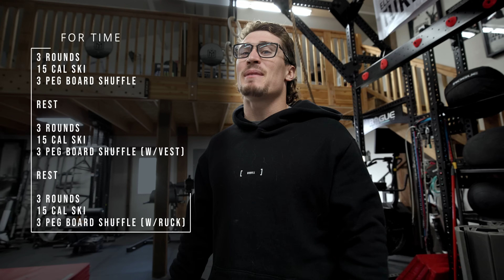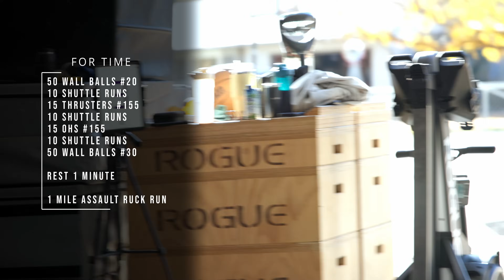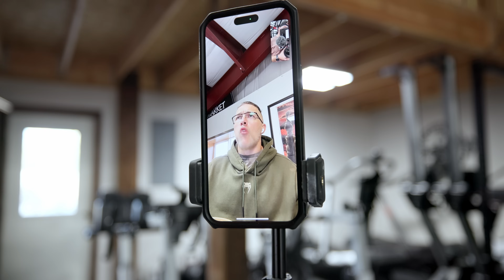Day of Training for 2024 Rogue Invitational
Code: "JUSTIN" For $300 Off